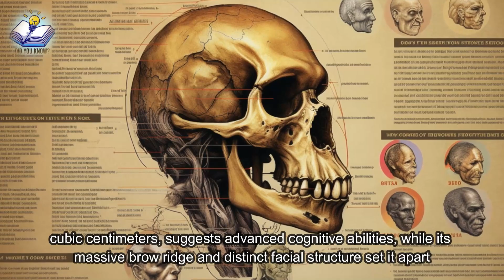Dragon Man: Evolution's Game Changer!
Unearth the secrets of the enigmatic Dragon Man, an ancient relative set to rewrite our understanding of human evolution. Join us as we unravel the mysteries of Homo longi and explore the revolutionary impact this groundbreaking discovery has on the story of our origins!